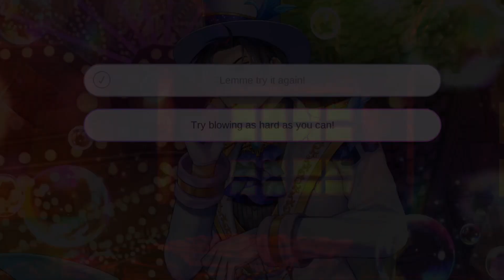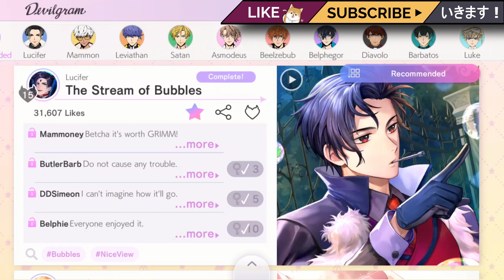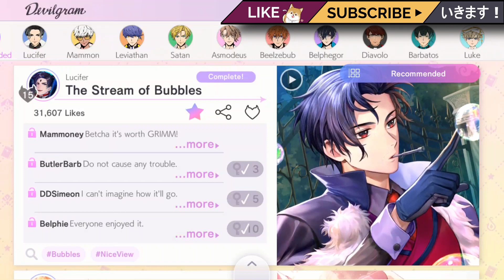Life is The Bubbles! | OM! Nightbringer - The Stream of Bubbles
Now I have the song stuck in my head... take a lucky guess which song it is haha I hope you enjoy this Devilgram!

Devilgram: The Stream of Bubbles /Lucifer